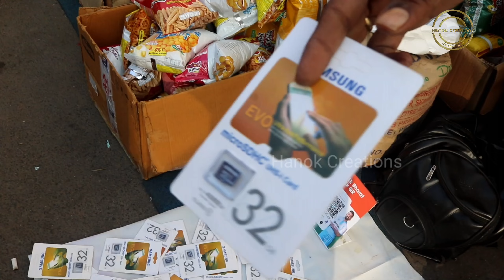Chor Bazaar Hyderabad lo | Jummerat Bazaar | Biggest Chor Bazaar | Part 1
BIGGER CHOR BAZAAR HYDERABAD

ONLY ON THURSDAY

TIMINGS MENG 5 TO 8 BARAKI UNTADI

🙏keep supporting and  Blessings us 🙏

Install the app to follow my photos and videos.